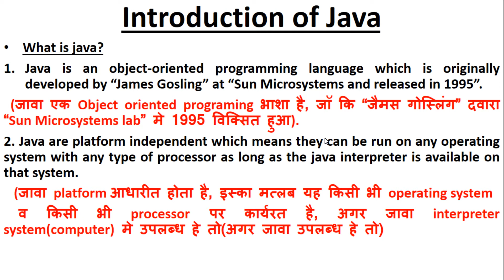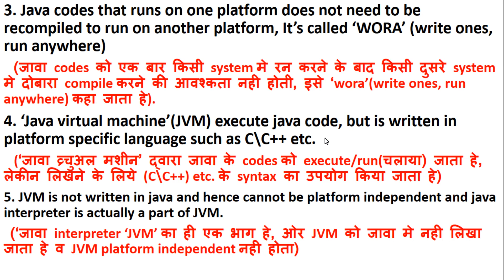Introduction of java in Hindi/English